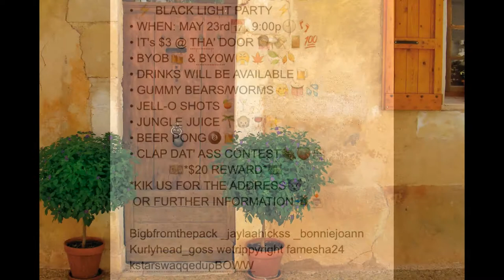super cool g